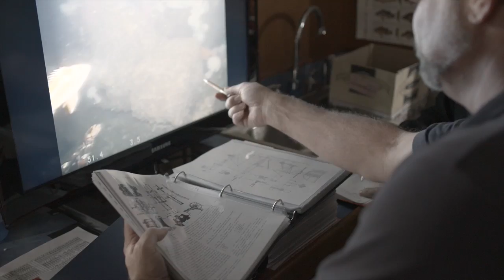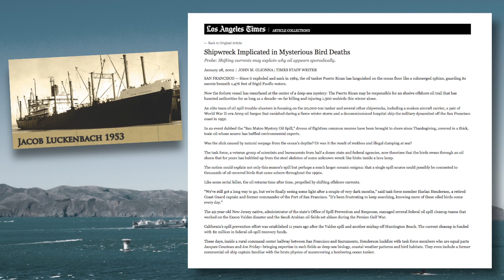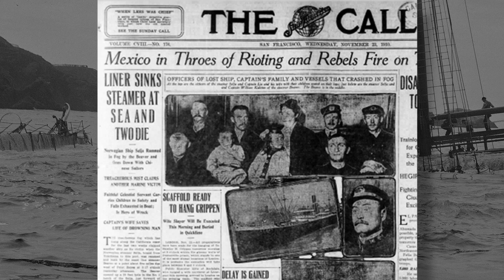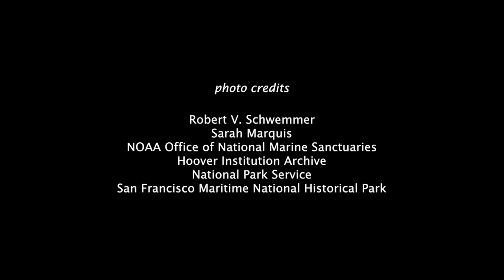Forgotten Ghost Ships of San Francisco Bay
A mystery wreck of an early steam tugboat is now home to schools of rockfish, a pair of wolf eels and a giant octopus. It’s one of more than 300 “ghost" shipwrecks being documented by researchers off of San Francisco. We talk with Robert Schwemmer, West Coast Maritime Heritage Coordinator for the NOAA Office of National Marine Sanctuaries. He talks about shipwrecks in the waters off of the Gulf of the Farallones National Marine Sanctuary and Golden Gate National Recreation Area—one of the great undersea museums in the nation. Get ready to dive in and learn!